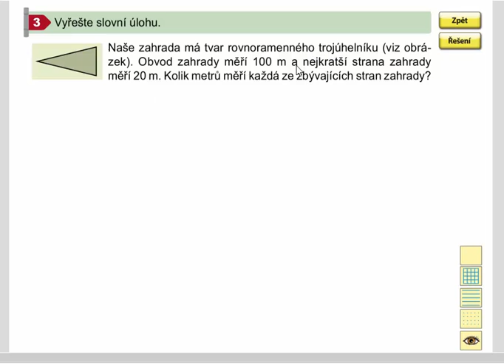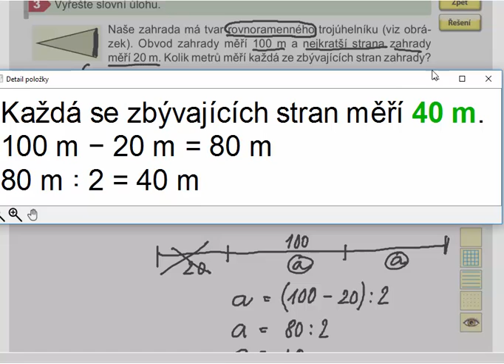Obvod trojúhelníku (slovní úlohy), Geometrie pro 4.ročník, str. 52, cv. 3